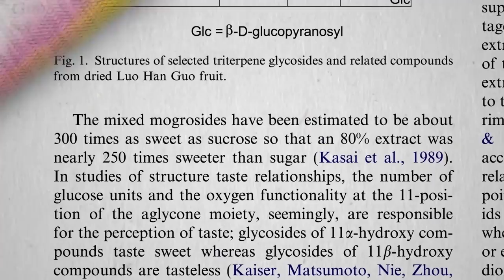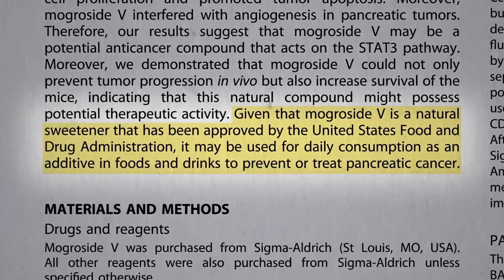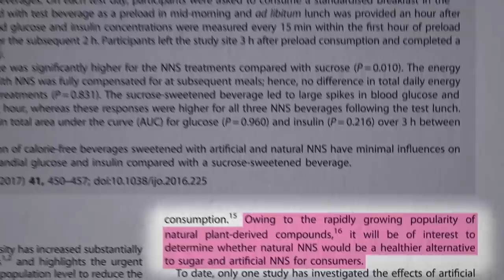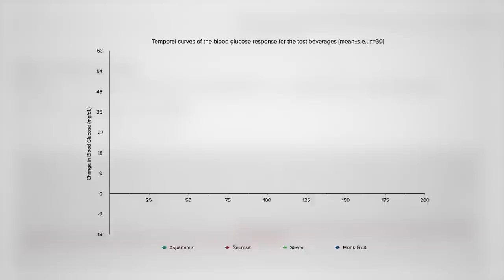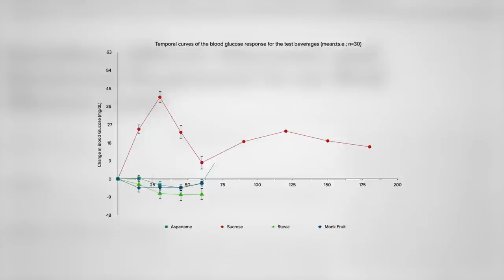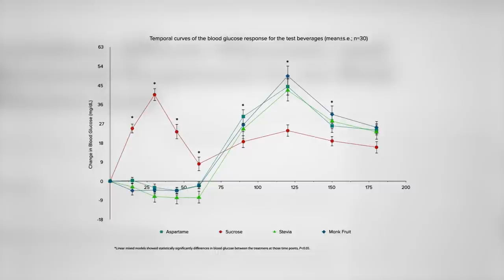Friday Favorites: Is Monk Fruit Sweetener Safe?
The natural plant-based sweeteners stevia and monk fruit (Luo Han Guo) are pitted head-to-head against aspartame and Splenda.

Is Stevia Good for You? is the video I mentioned.

Of course, sugar isn’t good for you, either. How Much Added Sugar Is Too Much? and If Fructose Is Bad, What About Fruit? Watch the videos to learn more.

Can you overdo fruit? Find out in How Much Fruit Is Too Much?

Have a question about this video? and someone on the NutritionFacts.org team will try to answer it.

Want to get a list of links to all the scientific sources used in this video? You’ll also find a transcript and acknowledgements for the video, my blog and speaking tour schedule, and an easy way to search (by translated language even) through our videos spanning more than 2,000 health topics.